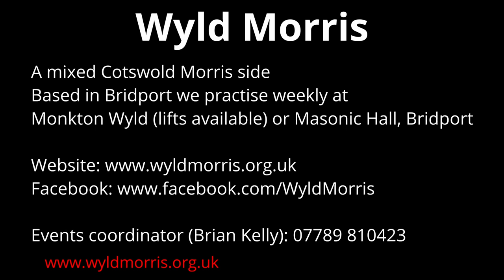Join Wyld Morris!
Join Wyld Morris! An open night for new members will take place in Bridport on Wednesday 20 Oct 2021 at the Masonic Hall, East Street, Bridport starting at 7.30pm